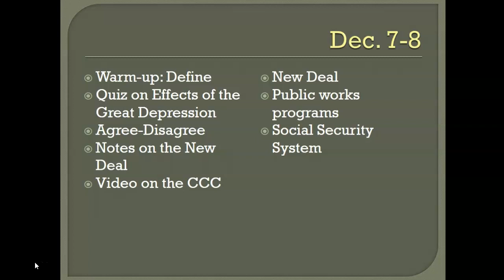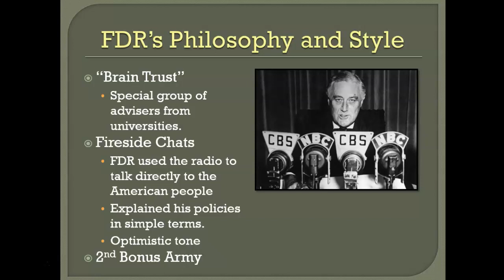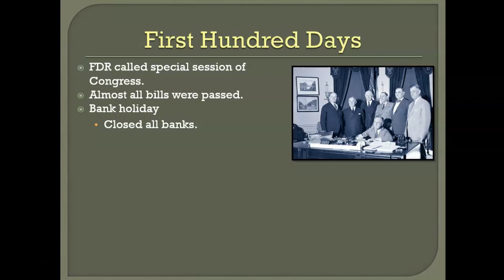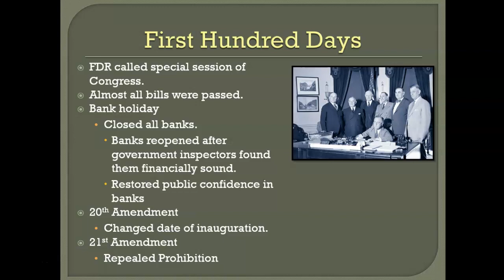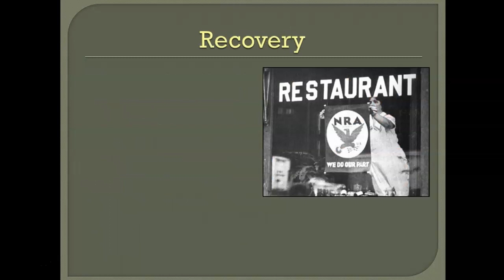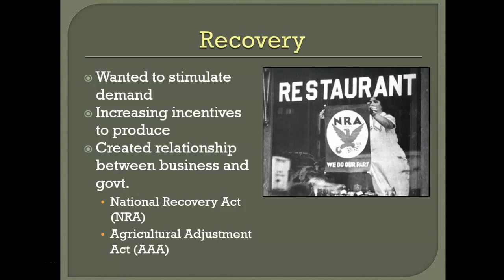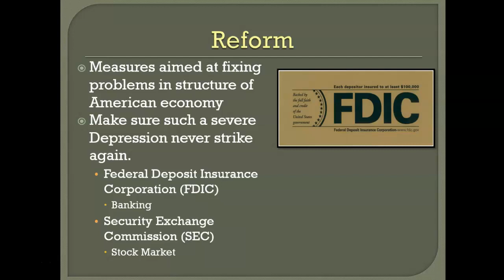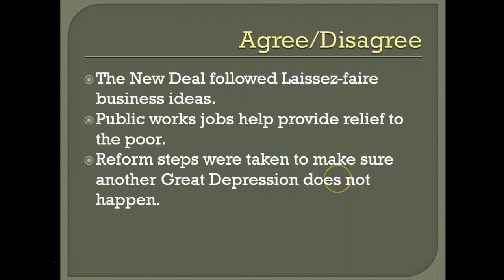The New Deal Lecture